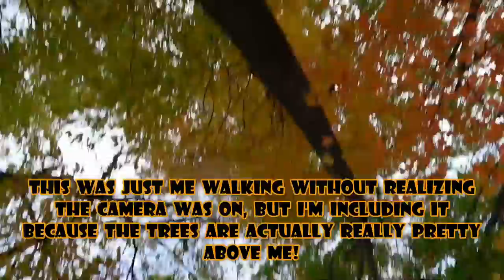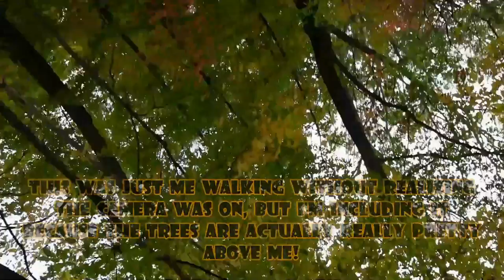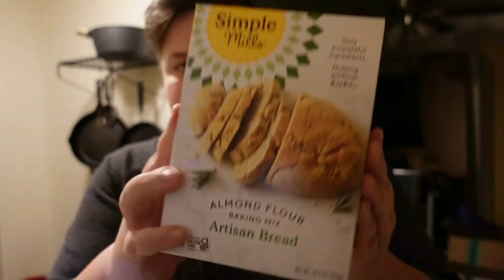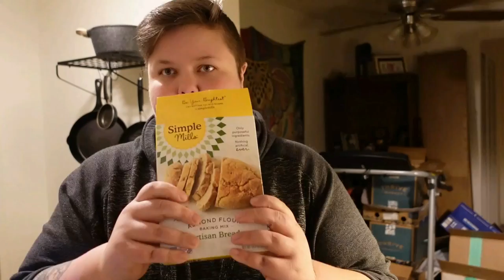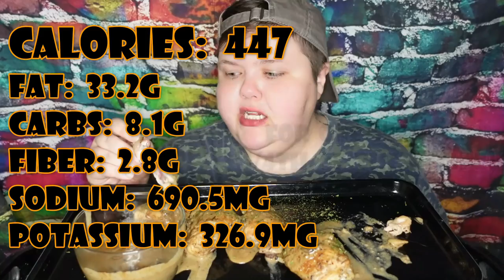Vlog | Exploring in the Woods, Cooking Smothered Mushroom Chicken, Trying Almond Flour Baking Mix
What up, Kalish Crew! Welcome to my latest vlog! This week, I went exploring in the forest and made some really great food! I hope you enjoy!